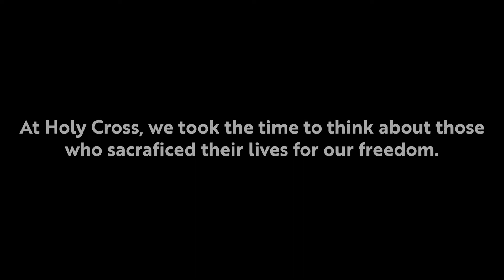Remembrance Day Ceremony 2022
On Thurs Nov 10th our community took time to remember those who have fought for our country. We also acknowledged the many men and women who continue to serve our country today to protect other around the world.